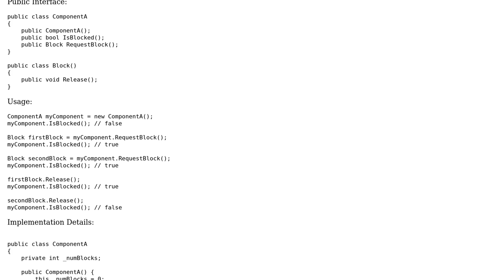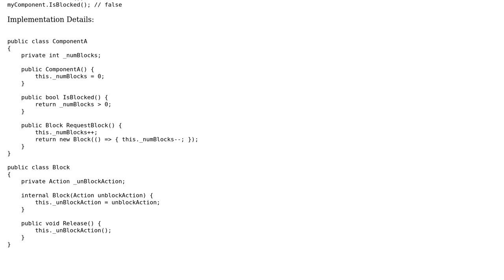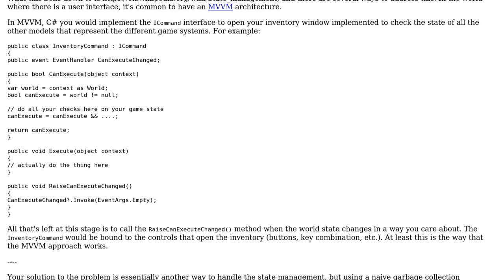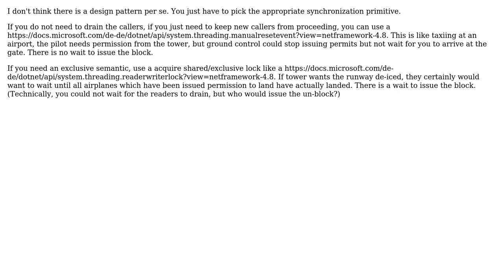What is the name of this concept/design pattern for blocking another component from running?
Software Engineering: What is the name of this concept/design pattern for blocking another component from running?

With thanks & praise to God, and with thanks to the many people who have made this project possible! | Content (except music & images) licensed under CC BY-SA | Music | Images & others | With thanks to user ruohola user Martin K user Berin Loritsch user Basilevs user Albuquerque and the Stack Exchange Network Trademarks are property of their respective owners. You are responsible for your own actions.